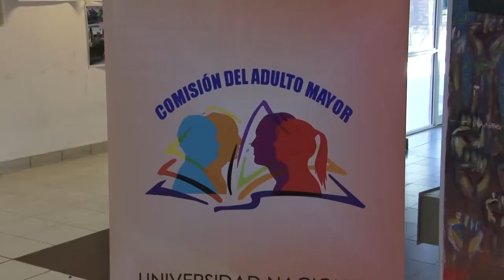U Noticias- Cursos UPAMI en la UNLaR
UPAMI crea un espacio universitario específico para los mayores con el objetivo de promover el crecimiento personal, mejorar la calidad de vida y hacer efectiva la igualdad de oportunidades para el desarrollo de valores culturales y vocacionales.